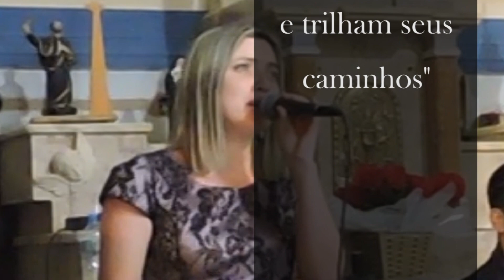Salmo 127 para casamentos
Gravado ao vivo durante casamento realizado na Igreja Matriz de Monsenhor Paulo - MG (Outubro de 2014)
Músicos profissionais e com um vasto repertório clássico, sacro, religioso, popular e inovador a escolha de seus clientes. Fazemos cada momento um sonho único através do som, com um trabalho sério, com qualidade, excelência e responsabilidade. Credibilidade, seriedade é compromisso dos nossos músicos.
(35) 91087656